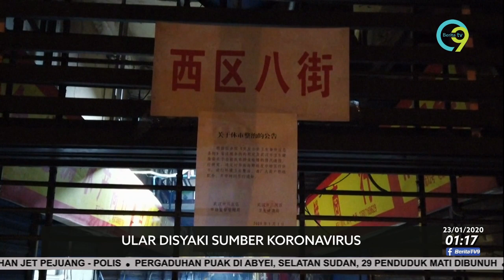Ular Disyaki Sumber Koronavirus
Penganalisis genetik di China mengesyaki ular punca koronavirus menjangkiti manusia.